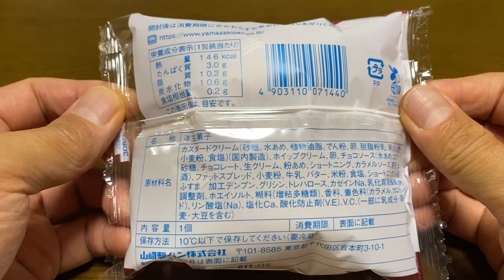【スイーツ（JAPAN sweets）】チョコクリームシュー（chocolate cream puff） 「山崎製パン（YAMAZAKI）」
チョコクリームシュー（chocolate cream puff）
146kcal